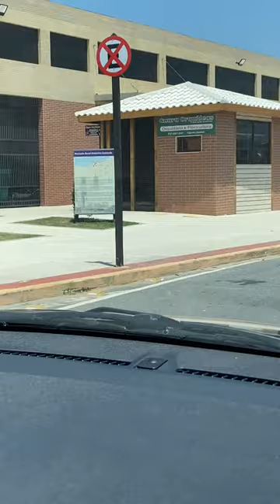Chegando na cidade de Guarapari ES